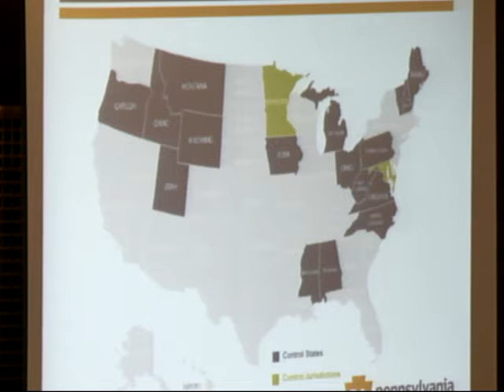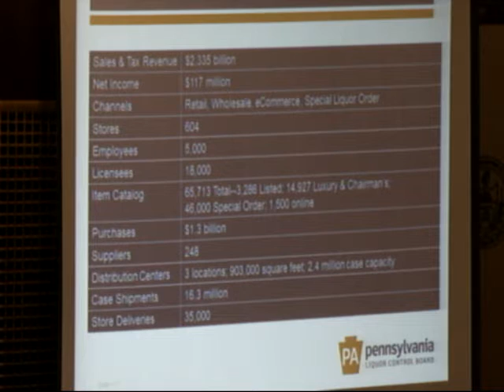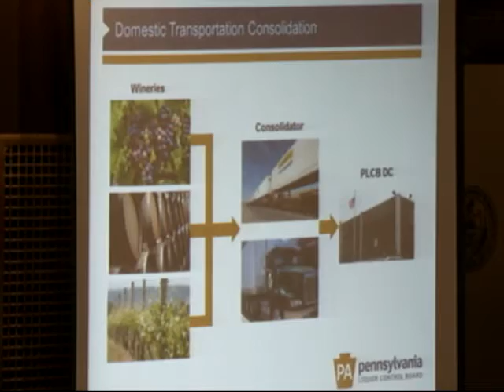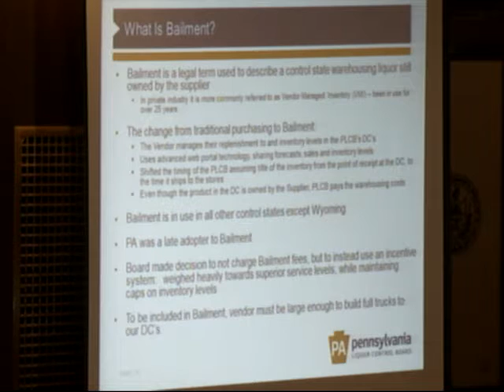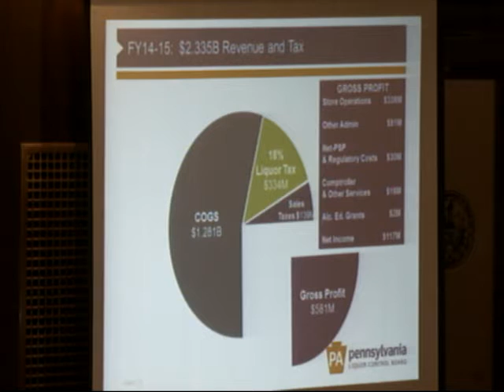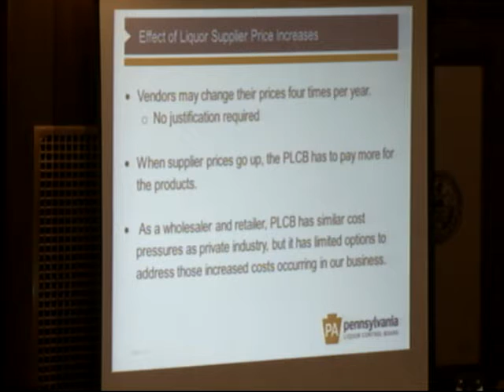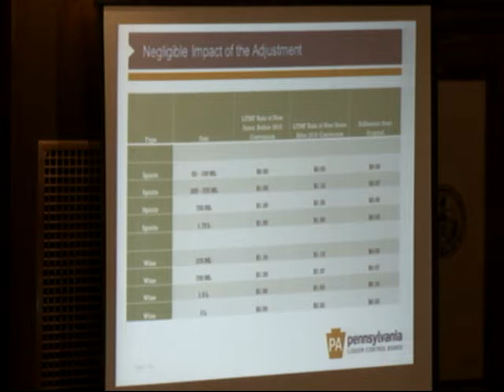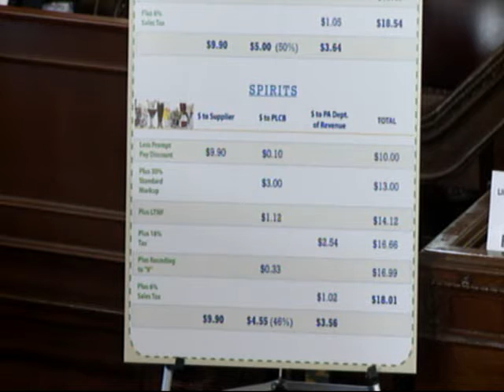PA House Liquor Control Committee Meeting - 8/5/2015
Informational meeting on logistics and distribution of alcohol in Pennsylvania.

PA House Liquor Control Committee
Officers
Chris Ross, Chair
Paul Costa, Democratic Chair

Majority
Becky Corbin, Secretary
Thomas H. Killion, Subcommittee Chair on Licensing
Curtis G. Sonney, Subcommittee Chair on Marketing
Sheryl M. Delozier
Warren Kampf
Tim Krieger
Kurt A. Masser
Nick Miccarelli
Mark Mustio
John D. Payne
Scott A. Petri
Mike Reese
Mike Regan
Justin J. Simmons
John Taylor

Minority
Frank Burns, Democratic Secretary
Patrick J. Harkins, Subcommittee Democratic Chair on Licensing
Tim Mahoney, Subcommittee Democratic Chair on Marketing
Kevin J. Boyle
Matthew D. Bradford
Maria P. Donatucci
Adam Ravenstahl
Peter Schweyer

Pennsylvania Liquor Control Board
Tim Holden, Chairman
John Metzger, Executive Director
Joseph Brion, member, PLCB
Michael Negra, member, PLCB

Wine Institute
Terri Cofer Beirne, Eastern Counsel

Distilled Spirits Council of the United States
David Wojnar, vice president, Office of Government Relations
David Ozgo, Chief Economist, Economic and Strategic Analysis

Pennsylvania Restaurant & Lodging Association
Ray Hottenstein, Past President, Pennsylvania Restaurant & Lodging Association
Steve Wildy, Beverage Director, Vetri Family
Jason Malumed, President, Chalkboard Wine & Spirits
Scott Braunschweig, owner, The Artisan's Cellar

Pennsylvania Wine & Spirits Association